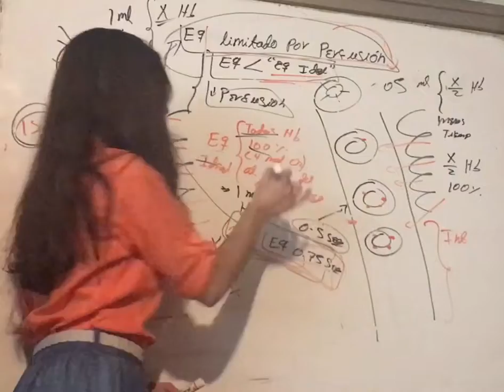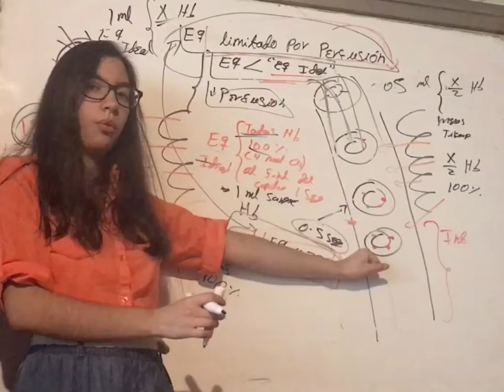Cómo Aumentar el Equilibrio del Intercambio de O2 cuando está Limitado por Perfusión